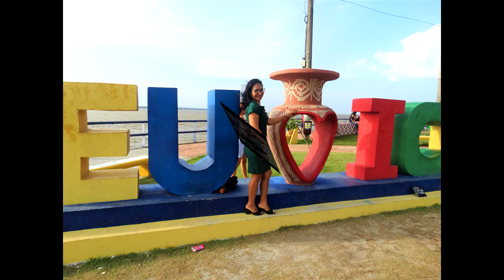WANDA E LENE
Icoaraci - Belém Pará